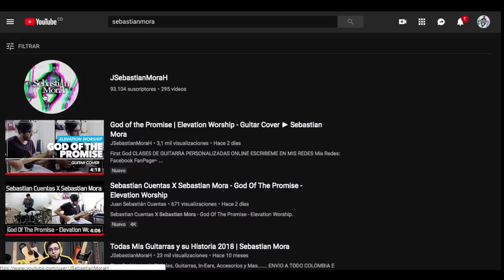Gravity Pick - ¿Los Picks que uso? ► Sebastian Mora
First God

// FOLLOW ME \\